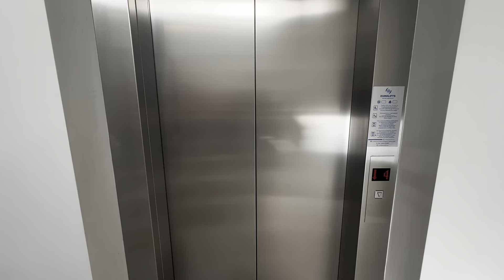Влог- последний день на море , купила себе колечко